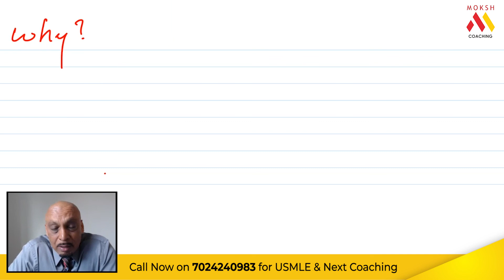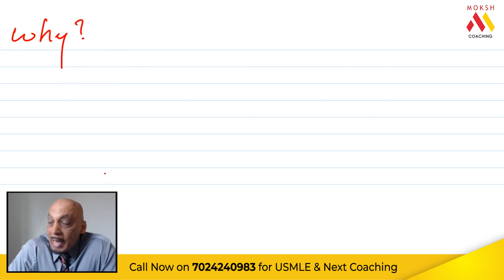USMLE & Medical School Preparation Difference | STEP 1 | STEP 2 CK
TO KNOW MORE ABOUT MOKSH COACHING PLATFORM